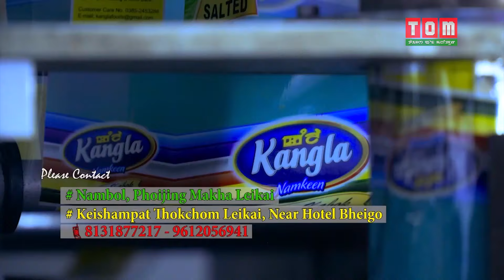MUSICAL REVERBERATION - KONJENGBAM IMO (LALABUNG IMO) SINGER EP-21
HOST: JOLLY